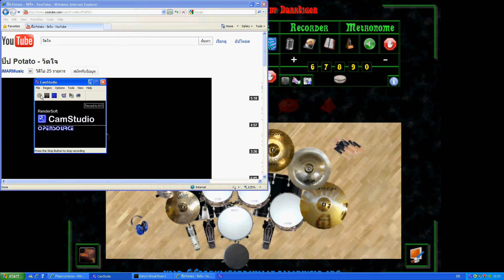วัดใจ Drum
หัด ๆ ครับ